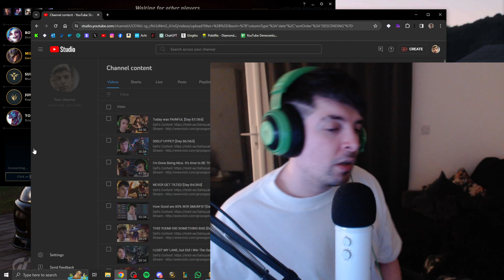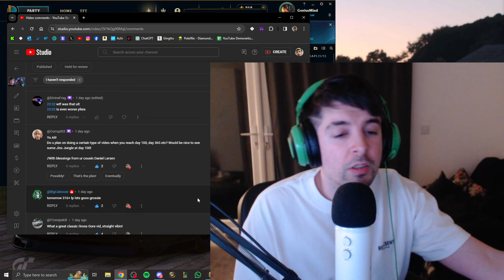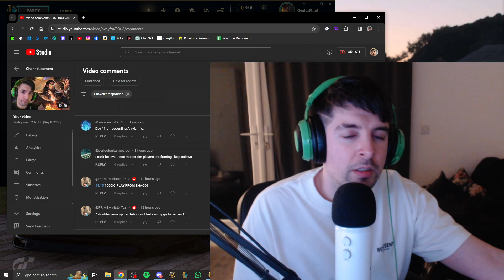I'M ON STRIKE [Day 88/365]